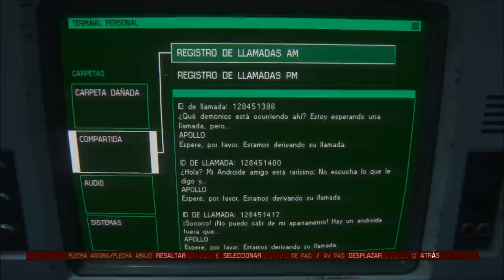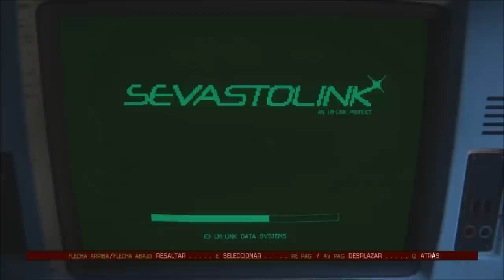GAME MOVIE SERIES - Alien Isolation (EPISODIO 19)